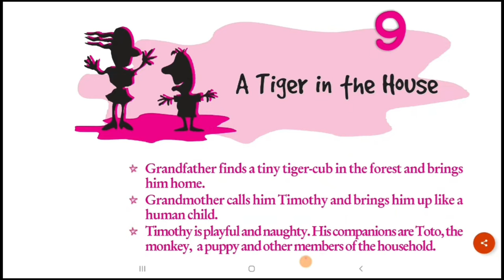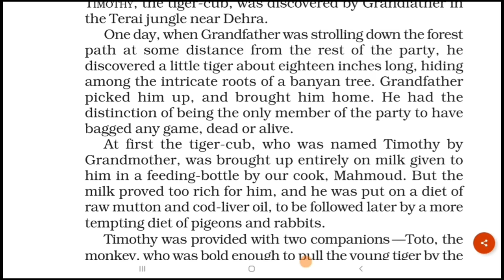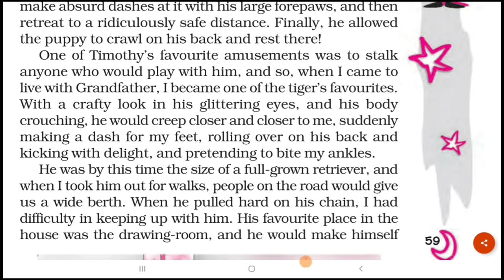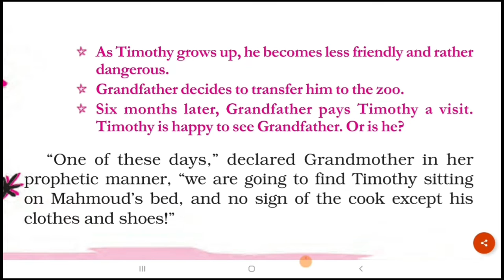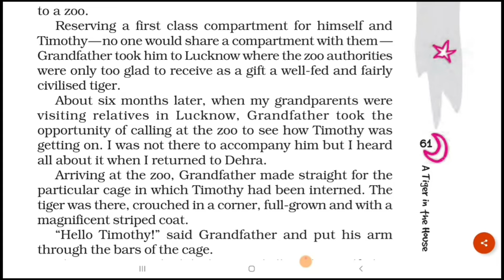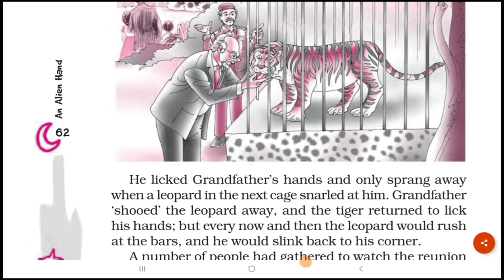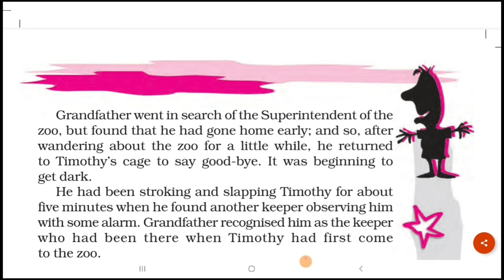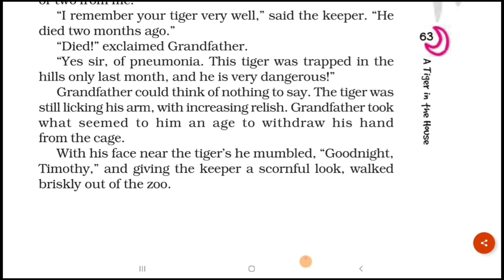A TIGER IN THE HOUSE | ENGLISH BOOK | ALIENHAND | CBSE | IN TAMIL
A TIGER IN THE HOUSE| ENGLISH BOOK-UNIT 9 | ALIENHAND | CBSE CLASS 7  | IN TAMIL

Easy learning | Happy Reading | English lessons | Through Tamil explanation

Hi everyone,

BEST WISHES !